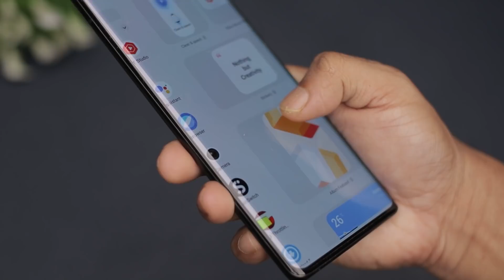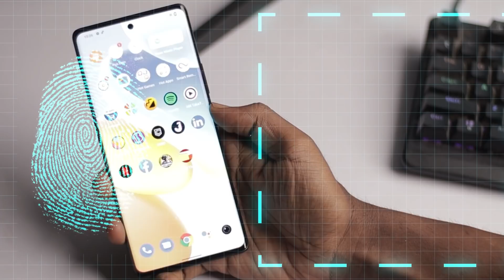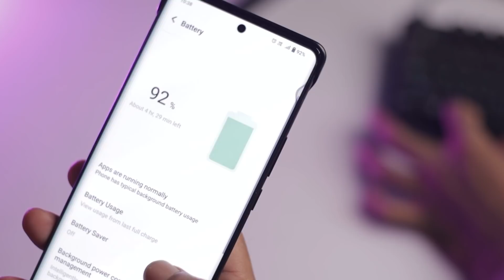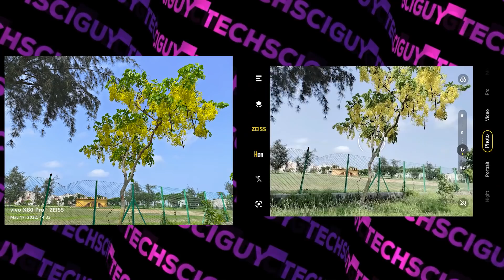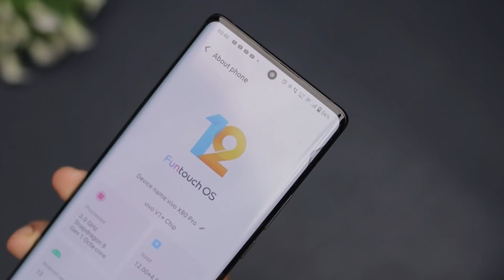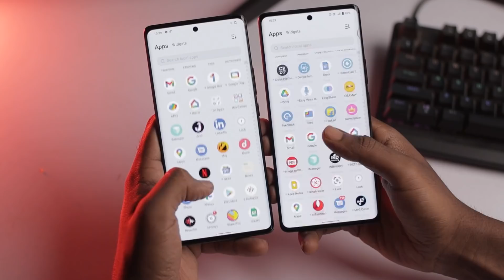New Flagship vivo X80 & vivo X80 Pro | শেষ অবধি ফোনেই DSLR Camera ?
Price
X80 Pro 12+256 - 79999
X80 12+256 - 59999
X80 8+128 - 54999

All content used is copyright to “**TechSci Guy**”
Copying & Reproduction of the content without proper authorization is strictly prohibited.

Represented by Social Sauce©